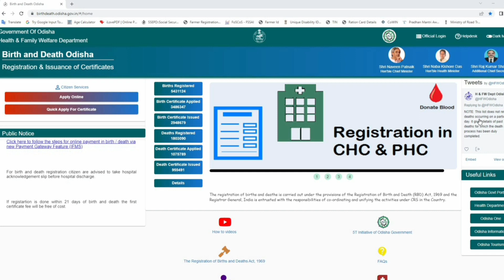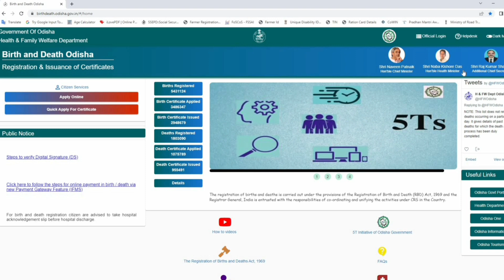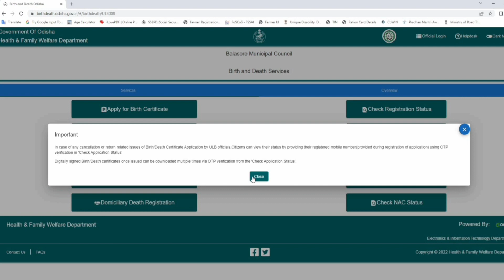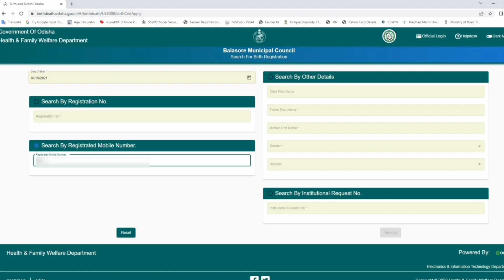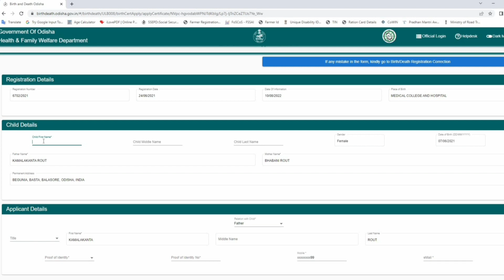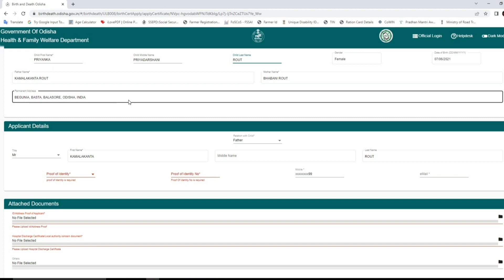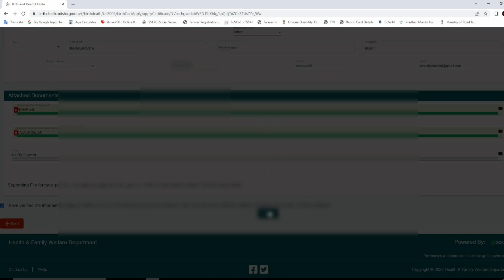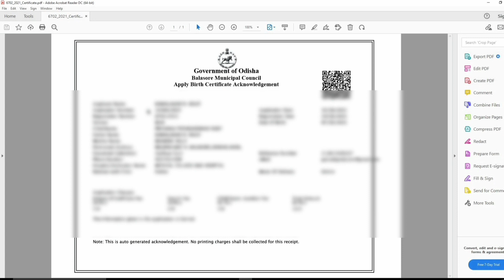Birth Certificate Apply online Odisha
Hello Frineds 👋 , ଆପଣ ଯଦି Birth Certificate ଆମ ସହଯୋଗରେ Apply 💻 କରିବାକୁ ଚାହୁଁଛନ୍ତି ତାହେଲେ ଦିଆଯାଇଥିବା WhatsApp ନମ୍ବର ରେ ଯୋଗାଯୋଗ କରନ୍ତୁ 📲

01- Resident Certificate
02- Income Certificate
03- Caste Certificate
04- Birth Certificate
05- Death Certificate
06- Disability Certificate
07- Character Certificate
08- Legal Heir Certificate
09- Passport
10- New Pan Card
11- Correction Pan Card
12- Voter Card
13- Ration Card
14- Health Card
15- Labour  Card
16- E-Shrama Card
17- Learner Licence
18- Driving Licence
19- Lineman Permit-MV Licence
20- Wireman Permit-MV Licence
21- Workman Permit-HT Licence
22- Old Age Pension
23- Widow Pension
24- Resume, Bio Data and CV Making
25- Educational Certificate Registration
26- EPFO/ PF Apply
27- Gharabari Apply
28- PM Kisan Online Apply
29- Kalia Yojana Online Apply
30- All Types of Online Job Apply
31- All types of Online Pension Apply
32- E- Admission Related Form Apply
33- All types of Online Scholarship Apply
34- HRPS High security number plate Online Apply
35- All types of Online Payment like E-Bill, E-Pauti, Electric Bill Payment Etc.